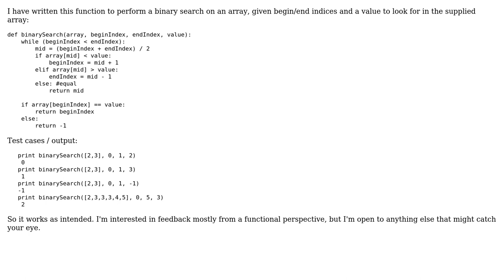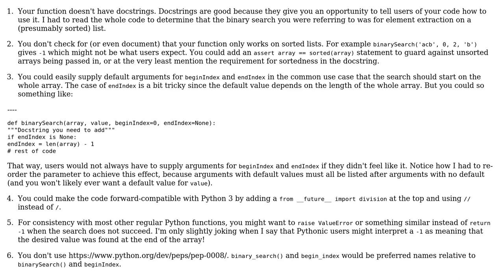Binary search function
With thanks & praise to God, and with thanks to the many people who have made this project possible! | Content (except music & images) licensed under CC BY-SA | Music | Images & others | With thanks to user SuperBiasedMan user Lin Ma user Curt F. and the Stack Exchange Network Trademarks are property of their respective owners. You are responsible for your own actions.